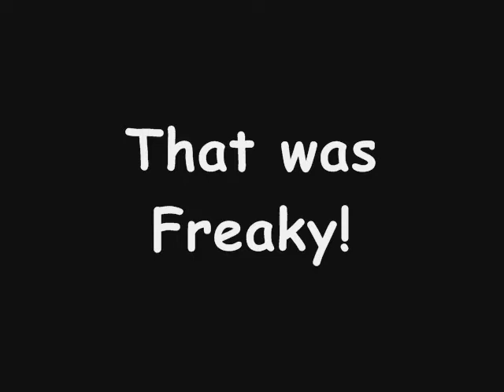Bully #48 - "Paparazzi"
667th video.
This is what my more religious fans were waiting for.